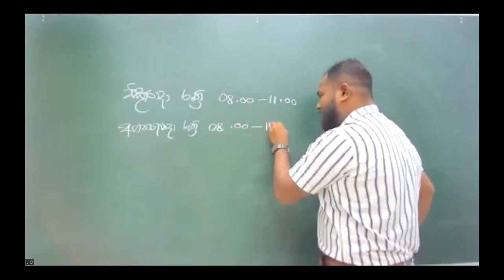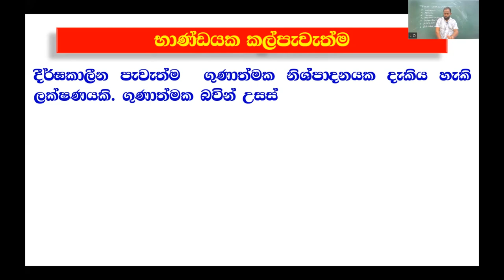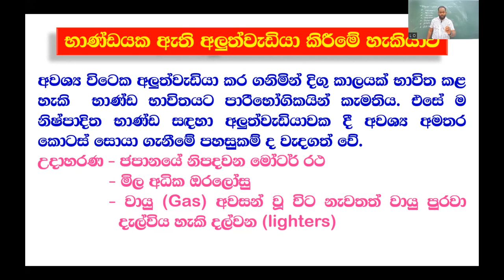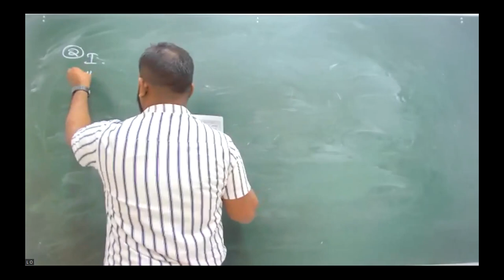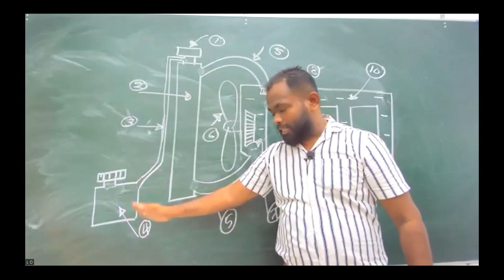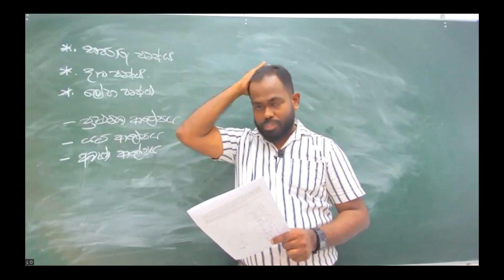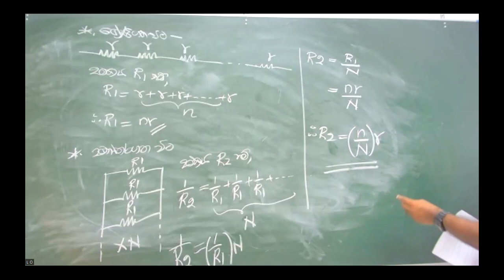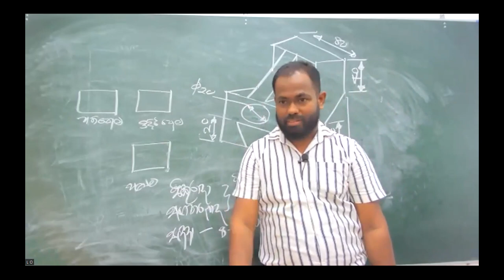2024 Online Revision 01